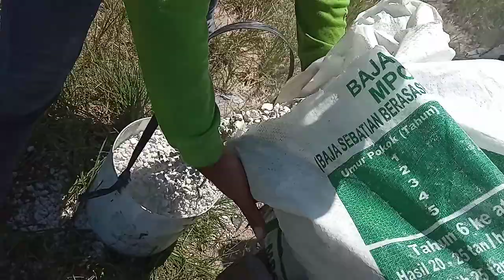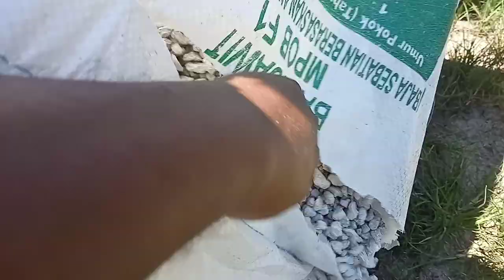Cara Memupuk Tanaman Kelapa Sawit Menggunakan Baja Sawit MPOB F1